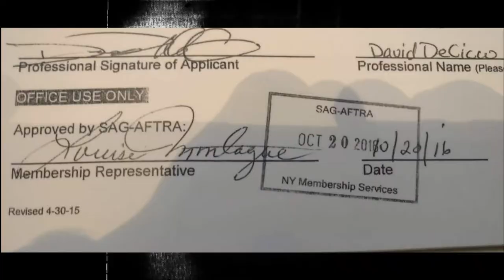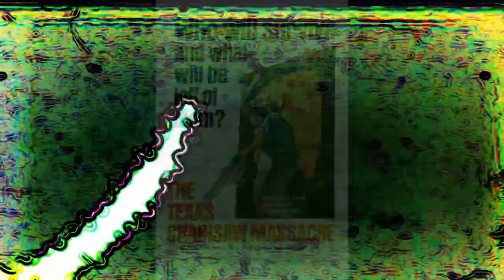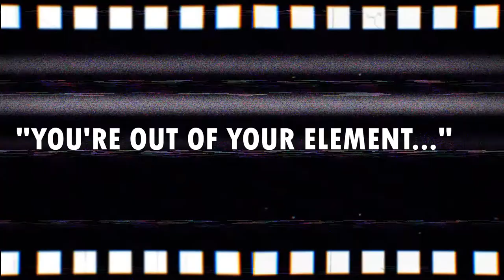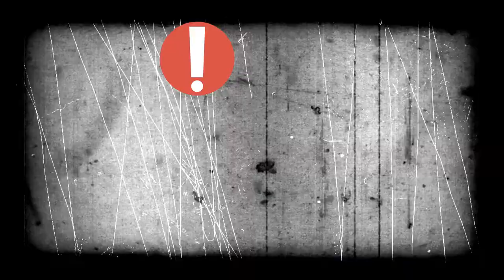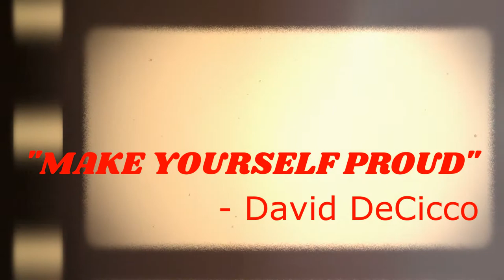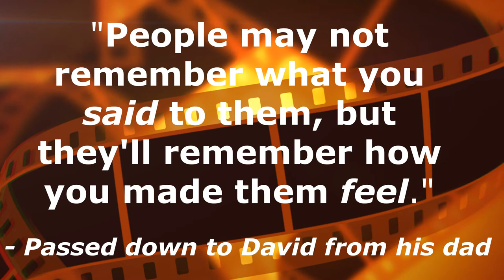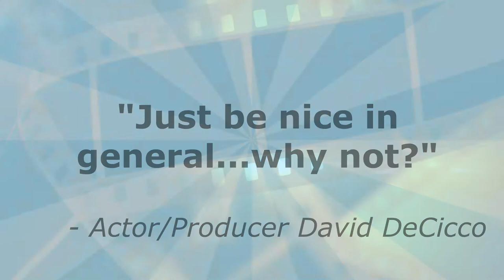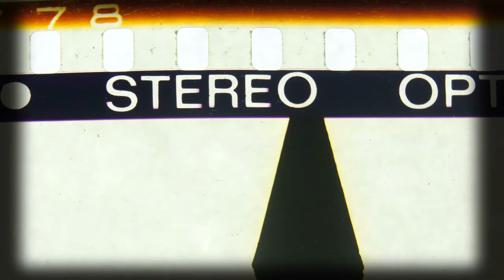DAVID DeCICCO INTERVIEW 2021 ~ VIEWS TOTAL "201" plus NEW TOTAL HERE] ~ (CLASSIC POP CULTURE # 163)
**Videos used within this video are done so with the permission of their owner & subject of this interview, David DeCicco.**
DAVID DeCICCO proudly served his country as a member of the U.S. Air Force.
Actor/Director/Producer/Writer David DeCicco gives his most extensive interview to date on Show # 163 of Steve Ludwig's Classic Pop Culture (of PlanetLudwig.com).
In this newly-edited video (a 45-second WWE portion has been removed due to copyright issues; at the time of its edit, 200-plus views of this interview had been recorded), we learn of David's many projects, including Zack Snyder's ARMY OF THE DEAD, Scorsese's THE IRISHMAN, Spielberg's THE POST, TV's GOTHAM & QUANTICO, music videos, and so much more.
David shares some of the best behind-the-scenes stories you're likely ever to hear in this often hilarious interview, full of photos and videos. Enjoy!